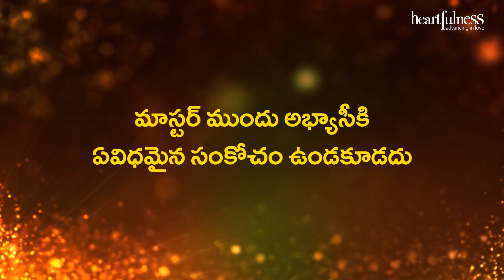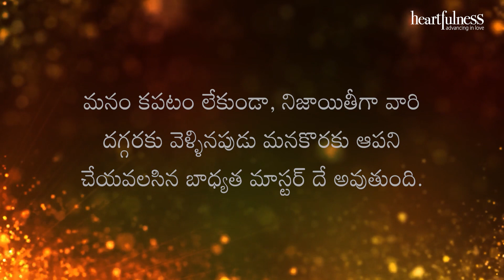అంతర్వాణి | మాస్టర్ ముందు అభ్యాసీకి ఏవిధమైన సంకోచం ఉండకూడదు | Heartfulness | 22-02-2023